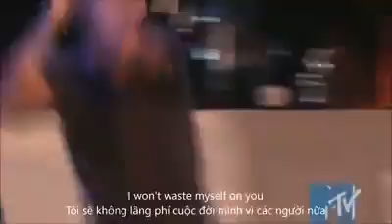From the inside _ Linkin Park live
Take everything from the inside
And throw it all away
'Cause I swear for the last time
I won't trust myself with you
Linkin Park -From the Inside